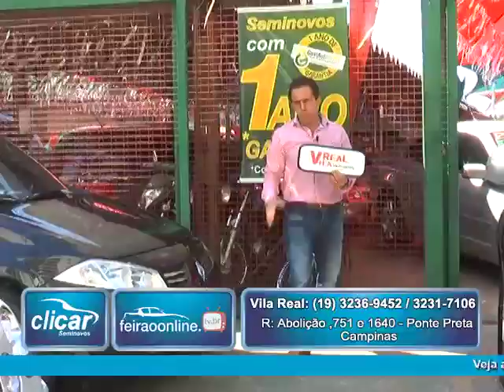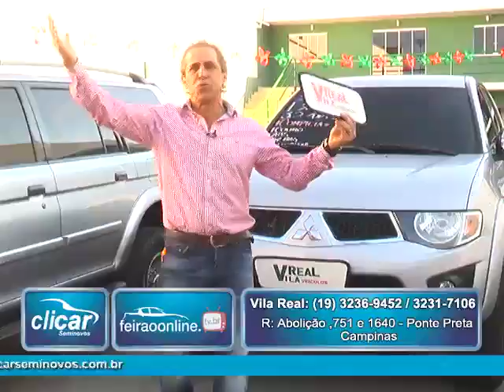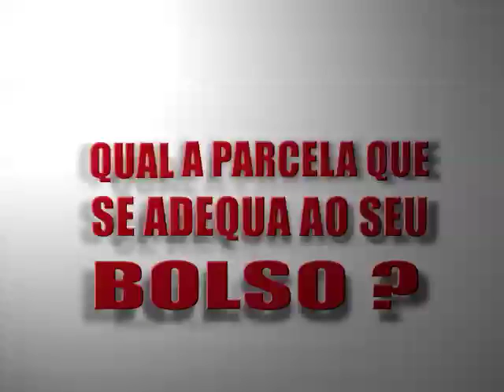Carros Seminovos - Clicar Seminovos | Portal Auto Shop - PGM 122 NET - Vila Real Veículos